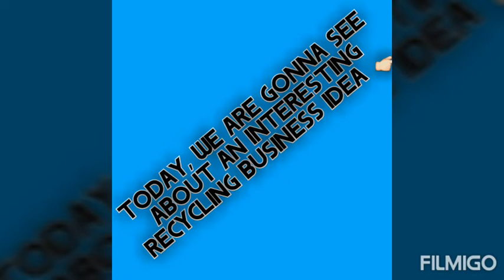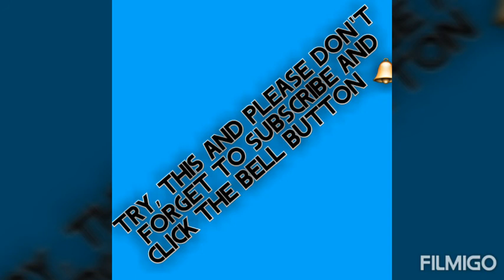Kings of Business